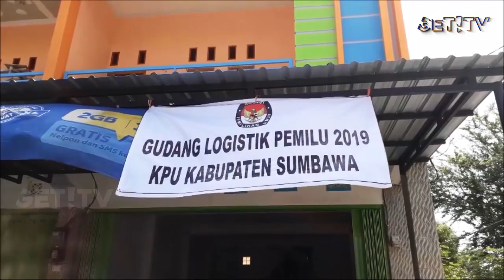KPU NTB JAMIN PROSES DISTRIBUSI LOGISTIK AMAN